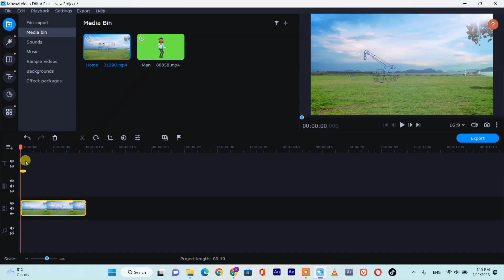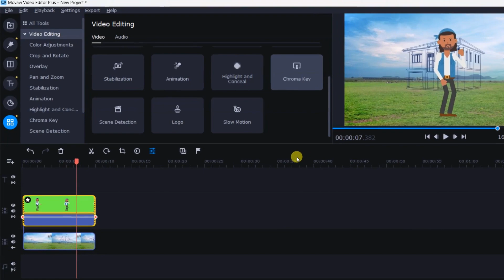How to Change Video Background in Movavi Video Editor ⬆️ Movavi Course For Beginners 2023 Video 6.